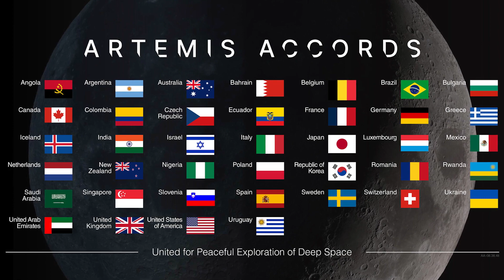NASA Welcomes New Partners to the Artemis Accords … This Week @NASA – April 19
More partners in space exploration, new data measuring ocean health, air quality and our climate, and an upgrade to testing facilities for Artemis II  … a few of the stories to tell you about – This Week at NASA!

Video Producer: Haley Reed
Video Editor: Sonnet Apple
Narrator: Emanuel Cooper
Credit: NASA